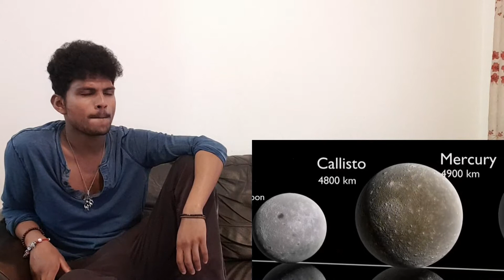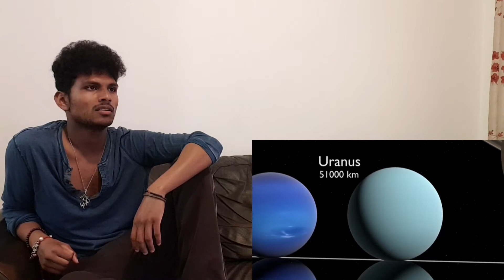Universe Size Comparison 3D Reaction!!!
video mentioned-

original video-

my best training videos-